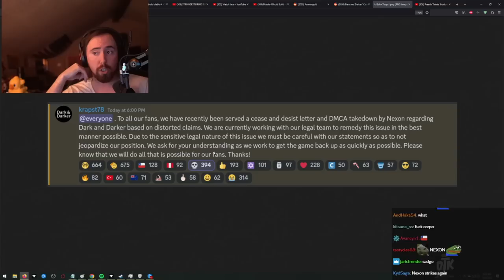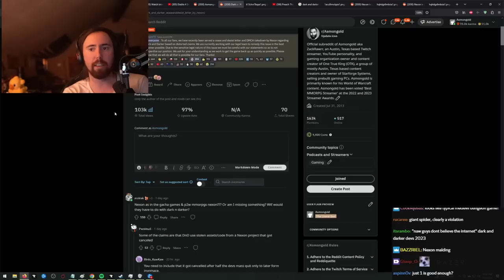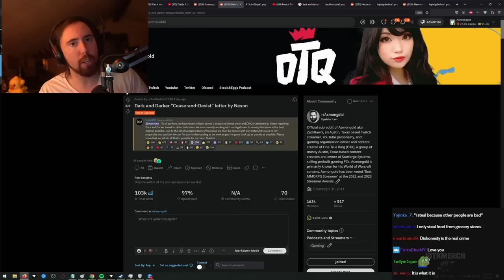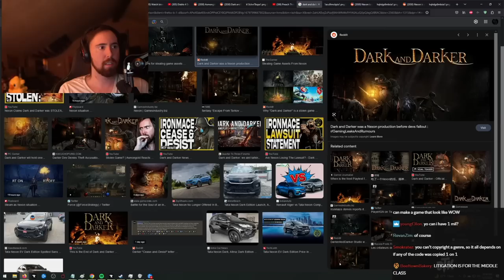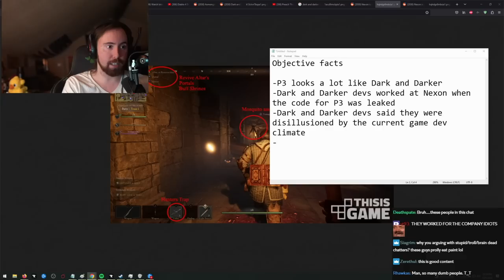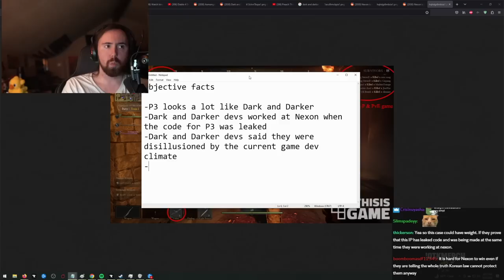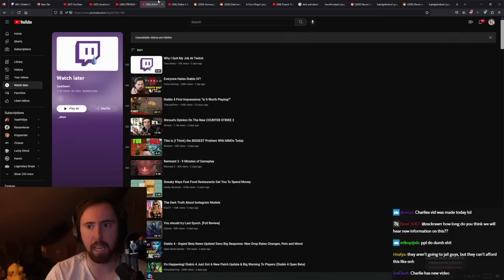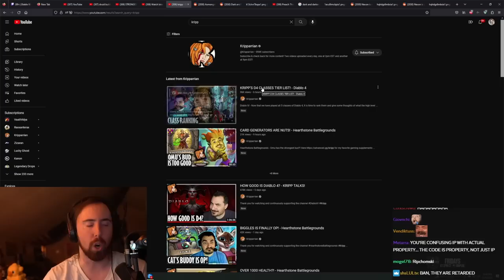Dark And Darker SUED For Stealing Game Assets